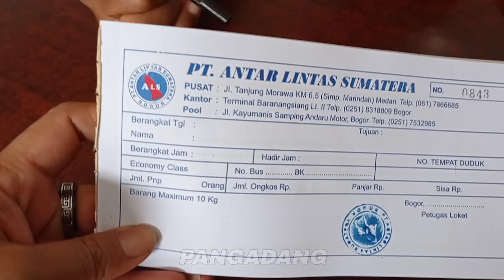Kenapa Tidak ada EXECUTIVE CLASS⁉️PT.ALS Harus Pertimbangkan 3 Hal ini‼️Info Tarif Mudik ALS Bogor‼️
NOMOR POOL ALS BOGOR
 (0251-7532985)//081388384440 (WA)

MyYearOnYouTube
Alhamdulillah... Terima kasih Buat PT. ALS . PO. MAHENDRA TRANSPORT INDONESIA, PT. BELADI CAKRA PERSADA & ETHOS BUS MAINTENANCE, KAROSERI CATUR KARYA CEMERLANG, KAROSERI AGUS PUTRI MAGELANG, KAROSERI K-3 SEMARANG, serta semua sahabat-sahabat, Penonton dan semua unsur yang sudah memberikan support dan dukungan untuk admin sehingga bisa melangkah sejauh ini, karna tanpa kalian semua ini tidak akan bisa tercapai dan bisa melangkah sejauh ini,tetap berikan saran dan kritik untuk admin agar bisa selalu memberikan karya-karya lagi yah..🙏🙏

PANGADANG OFFICIAL